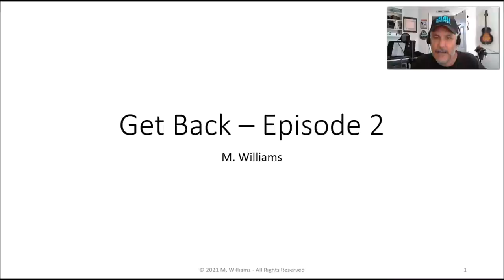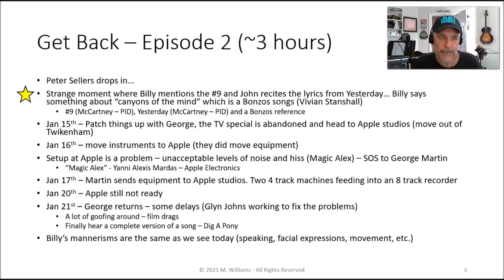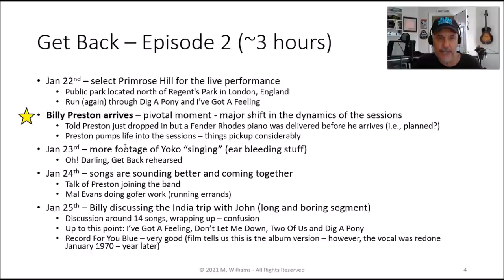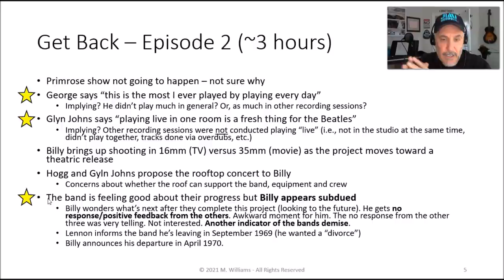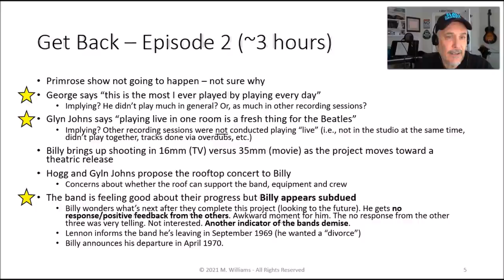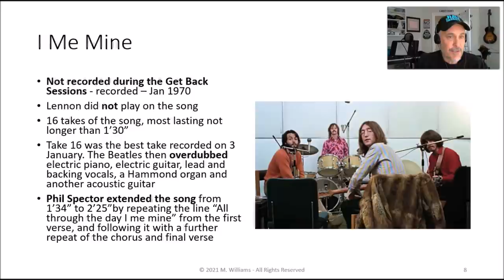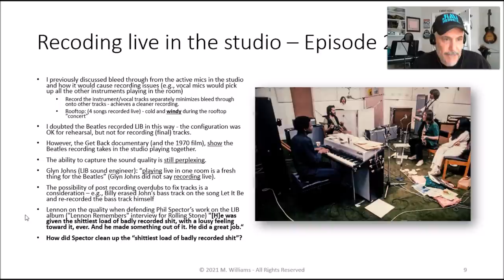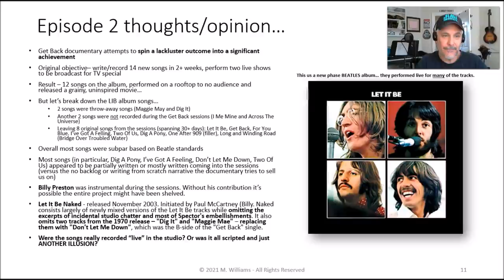Sage of Quay™ - Mike Williams - Reviewing Peter Jackson's 'Get Back' - Episode 2 (Dec 2021)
Mike offers his impressions and thoughts on Episode 2 of Peter Jackson's 'Get Back' film.